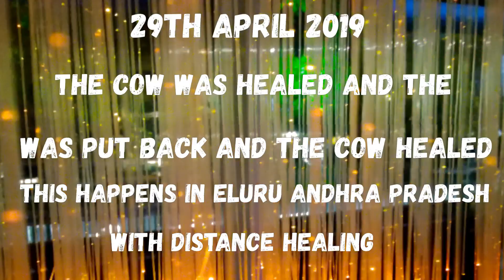Testimonial on healing cow after delivery of calf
How she healed the cow of prolapsed uterus.